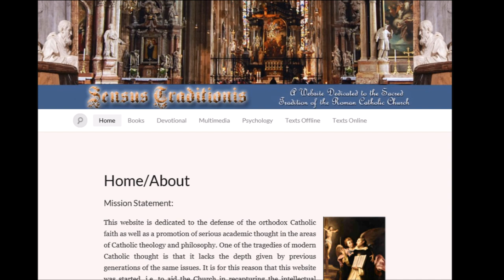Spiritual Theology Series: Fruits of the Holy Spirit ~ Fr Ripperger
5th part of the series on spiritual theology focusing on the fruits of the Holy Ghost. For more sermons & lectures please visit